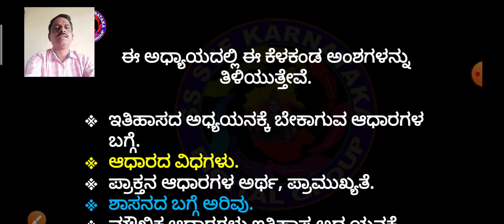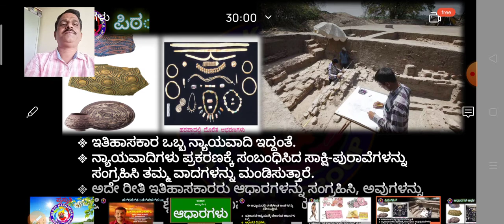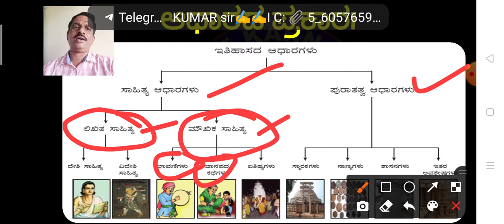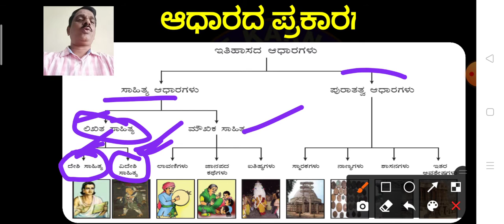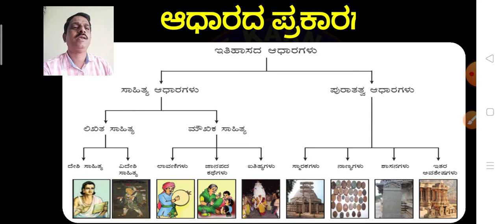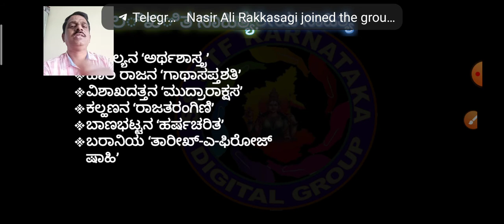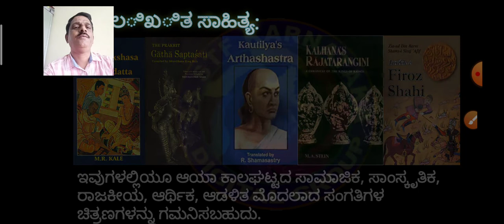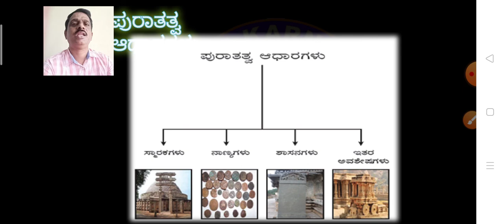8th ಸಮಾಜವಿಜ್ಞಾನ ಆಧಾರಗಳು by ಶ್ರೀಶೈಲ್ ಬಿರಾದಾರ ಸರ್